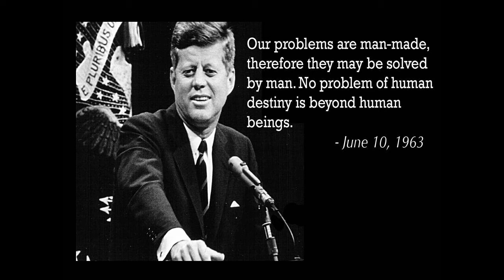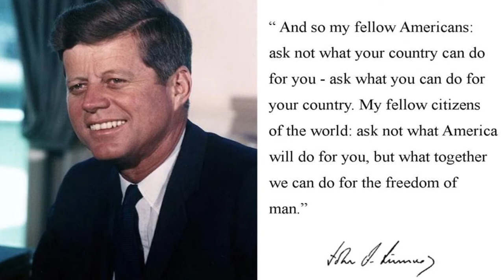"The Redemption" of President John F Kennedy JRSR by PHFM CopyRighted 2017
This is an original Production. The music was purchase through Amazon from the Deacon. Pictures used are in public forum/ The Video was made At Abel Abe Productions in association with Barn Burner Videos, Last Chance Writers and BiG Foot / Missing Link Studios with the help of The Sid Fields Talent Agency

All Rights reserved by Professor Horatio F. Melonhead Barn Burner Stuiod, Sid Fields talent Agency, copy righted 2017 with the help of Mrs. Mitchell, Martha Washington, Tarzan, Jane, Duncan & Valarie with the help of Boy and Cheetah.

Do not copy, transmit, reproduce in any part or whole without the express written consent of the owners. Thanks. Be more then happy to share, just ask.